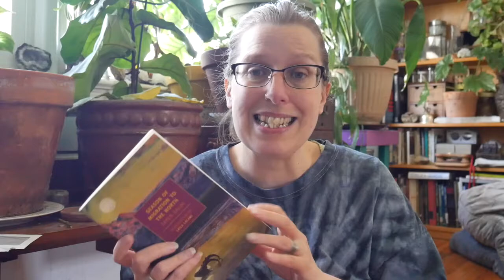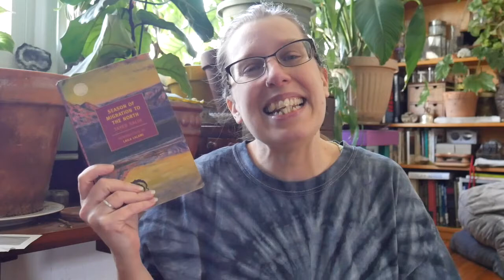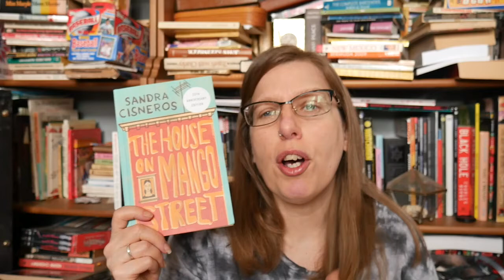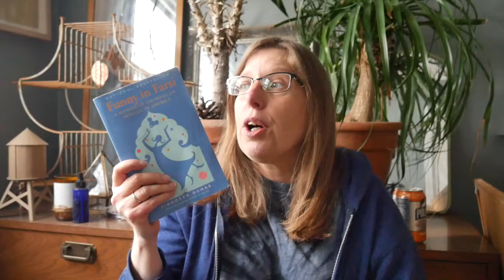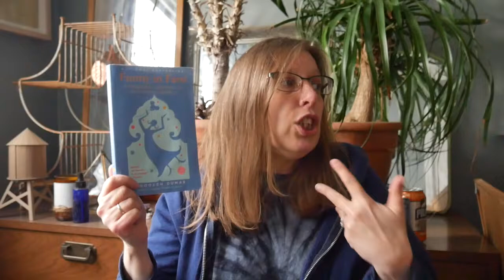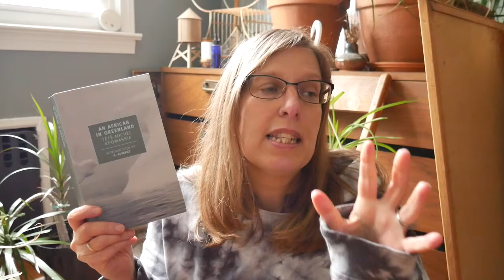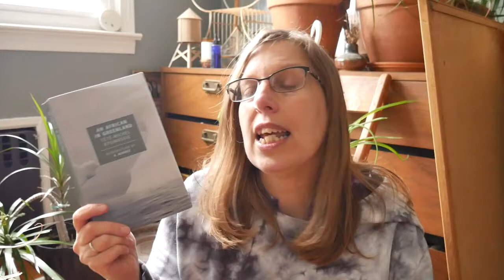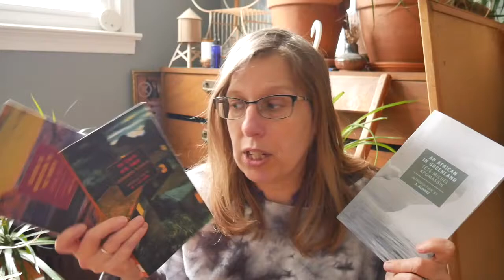April Vlog Style Reading Wrap Up | April 2022 | NYRB April | 12 books: Iranian, Sudanese, Greenland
Here is my April Vlog Style Reading Wrap Up! It's long! Settle in! I read so many interesting and diverse books this month! Books from Iran, Sudan, Togo, Greenland, LA! I read a bunch of NYRBooks, which might be my favorite imprint!

I participated in NYRB April, TBRTackle, National Poetry Month, A Woman's Prize winner, and read so many great books. I read some mediocre books as well, and some that I just didn't connect with. I read nonfiction, memoirs, auto fiction, modern classics, fantasy, and crime.

Channels and videos mentioned:
21 Books I Heard About in 2021 That I Want to Read in 2022:

Books in this Video:
Death in a White Tie (1938) Ngaio Marsh
Piranesi (2021) Susanna Clark
To Each His Own (1966) Leonardo Sciascia
Seasons of Migrations North (1966) Tayeb Salih
The House on Mange Street (1984) Sandra Cisneros
Treasure (2020) Oyinkan Braithwaite
The Woman and the Men (1975) Nikki Giovanni
Parsnips in Love (2019) Porochista Khakpour
Funny in Farsi (2003) Firoozah Dumas
A Candle Regaining Strength (2022) Samual L Rubinstein
When Wolves Become Birds (2021) Alise Versellla
An African in Greenland (1981) Tete-Michael Kpomassie

Cats in this video: Marty always going from window to window!